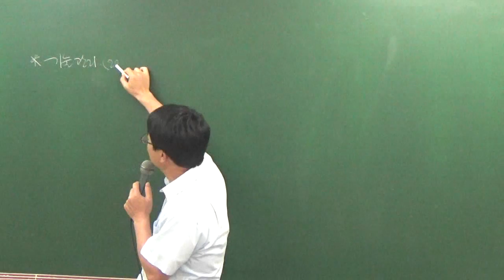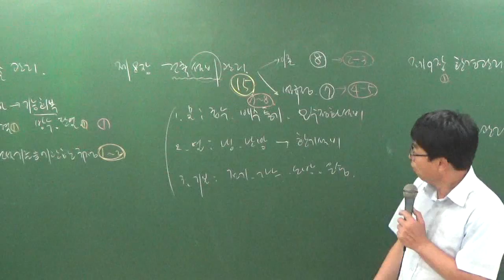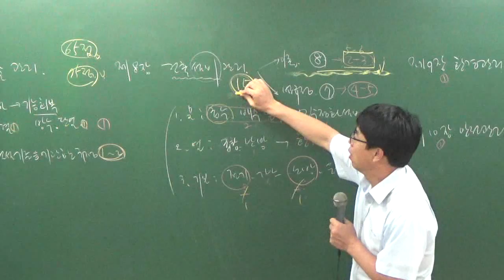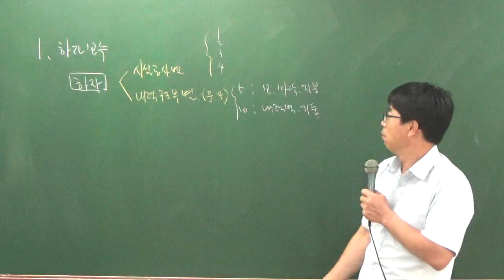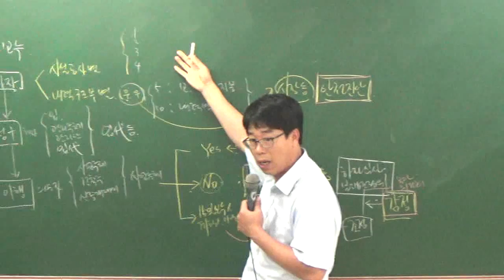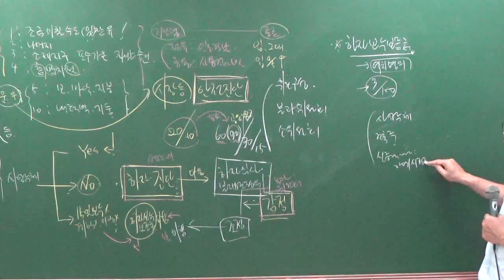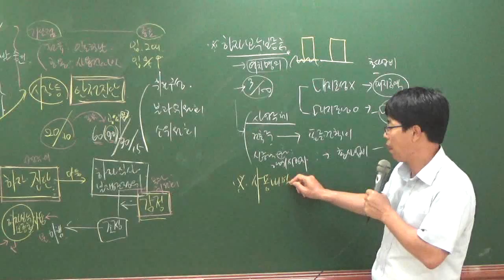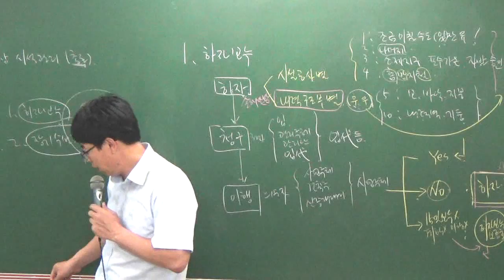관리실무8-15